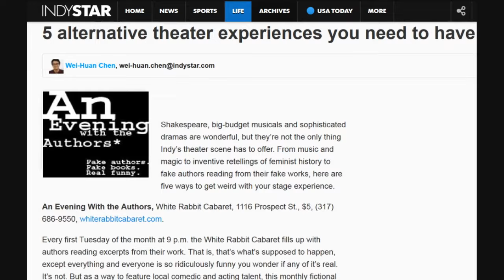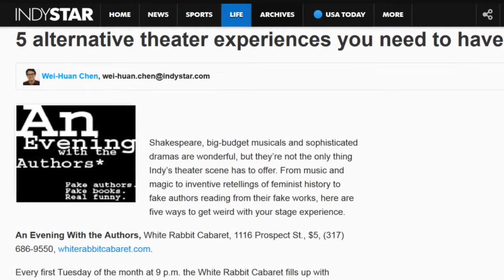Straight Jackets to Dust Jackets: A Look Between the Pages of An Evening With The Authors*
An Evening With The Authors*
*Fake Authors, Fake Books, Real Funny!

An Evening with the Authors* is a comedy show performed at The White Rabbit Cabaret in Fountain Square on the first Tuesday of each month. Join some of the funniest comedians and actors in Indianapolis as they pose as fictional authors reading excerpts from their fake books.

Straight Jackets to Dust Jackets: A Look Between the Pages of An Evening With The Authors* will speak with Producer Jim Leugers, along with a number of the show's regular performers, and their characters, about what this show means for their art and explore the ripple effect An Evening With The Authors* is having on the comedy scene in Indianapolis.